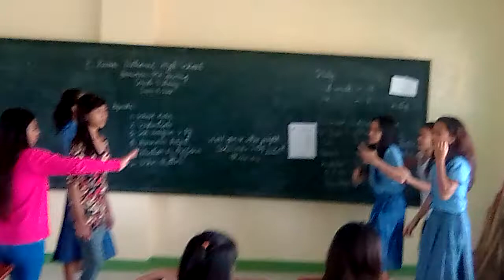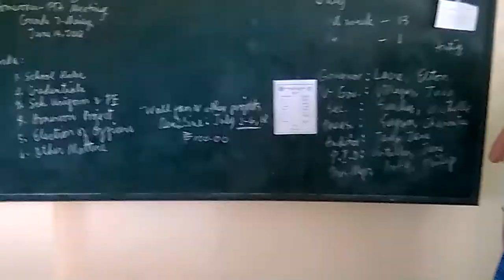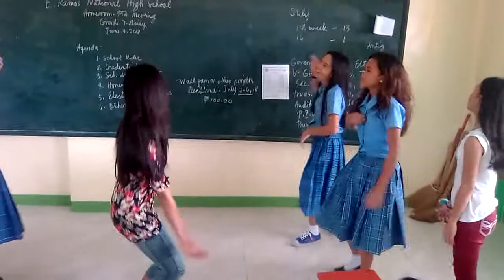BUDOTS AT EMILIO RAMOS NATIONAL HIGH SCHOOL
Budots ta ninyo guyz...wala meh lingaw Kay meeting time...hahahahaha. WATCH THIS GUYZ